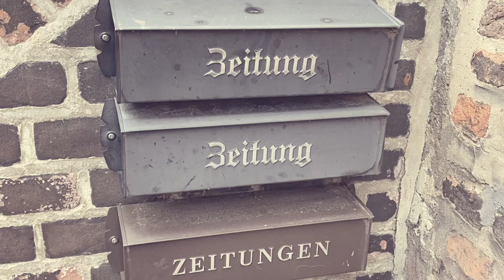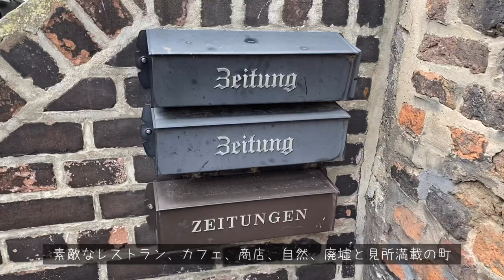【パグ犬 炭鈴】神聖ローマ帝国とおパグさん | HOLY ROMAN EMPIRE & THE PUG | PUG DOG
黒パグ炭ちゃんと一緒に神聖ローマ帝国ゆかりの廃墟をお散歩します。美しい街並みの中で大昔の歴史ロマンに浸りたいsissiをお茶目な炭ちゃんが現代に引き戻し続けるのでした。